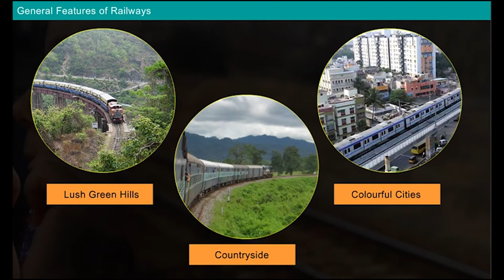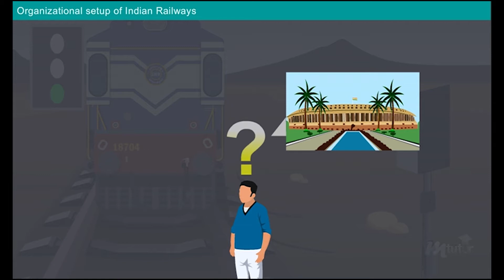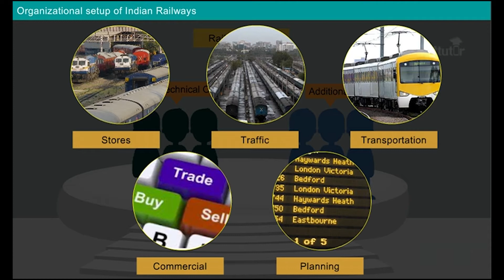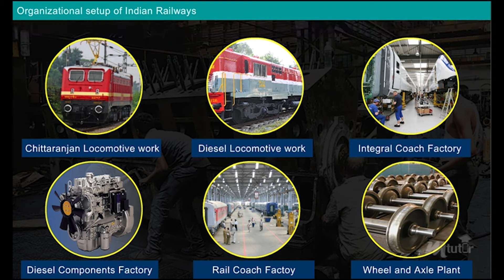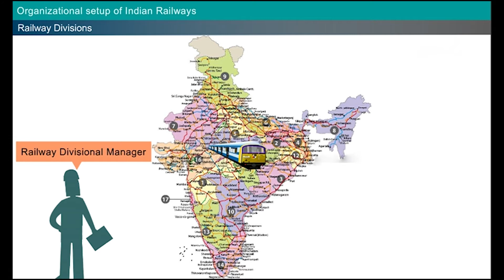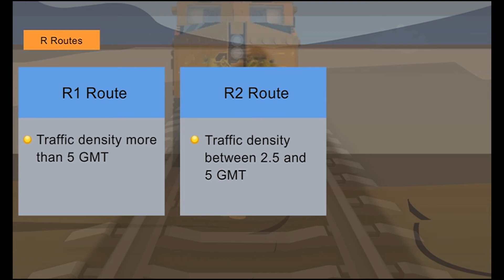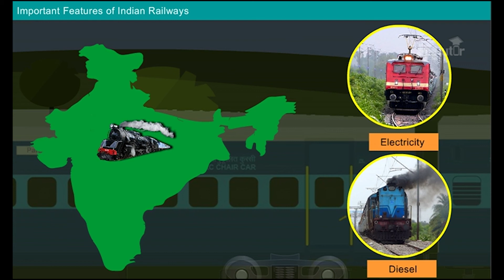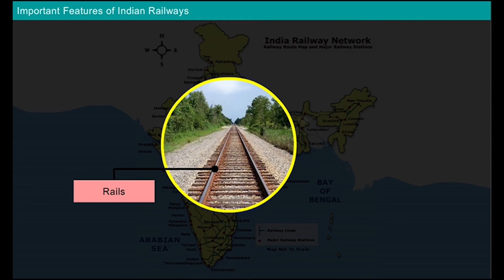General Features of Indian Railways [Year - 4]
Watch this video to know about the organizational setup,  classification and important features of Indian Railways.
Department: Civil Engineering
Subject: Transportation Engineering - II
Year: 4